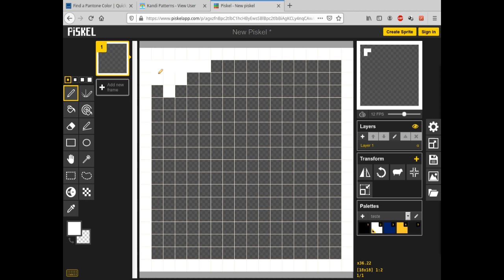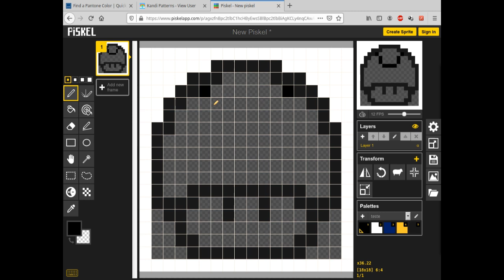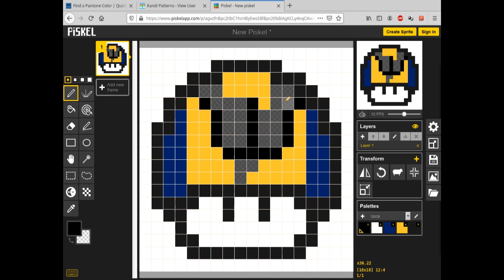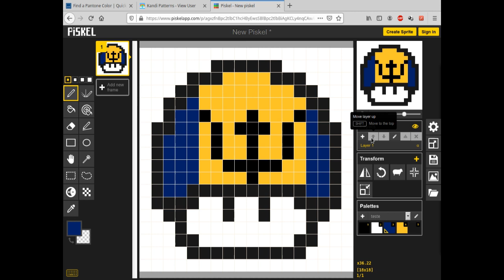Mushroom Pixel Art Flag Barbados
Uma pixel art de cogumelo com a bandeira da Barbados.
As cores oficiais da bandeira da Barbados são:
Pantone --- CMYK             Hexadecimal
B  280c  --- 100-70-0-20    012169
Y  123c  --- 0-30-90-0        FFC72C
For the arms, red PMS 485, beige PMS 466, yellow PMS Yellow C, blue PMS 300 and brown PMS 478.
British Standard colour code numbers: "Ultramarine: BCC148, Gold: BS0/002".